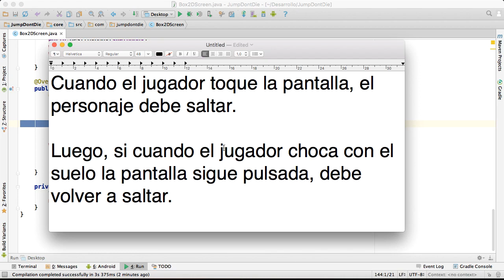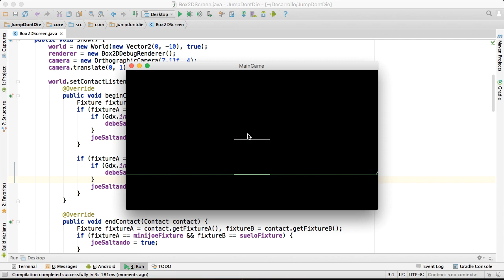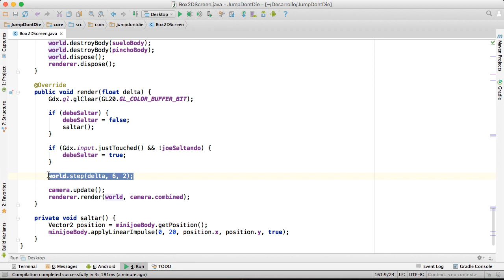Curso de Programación de Android 151 Salto Continuo